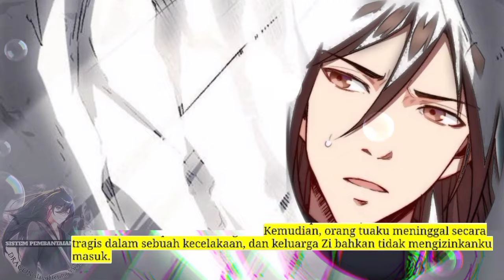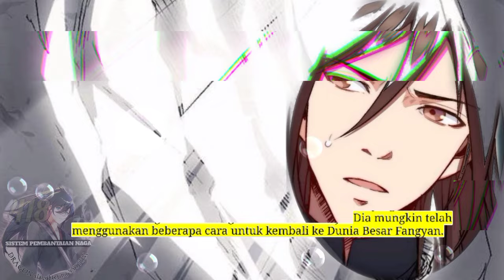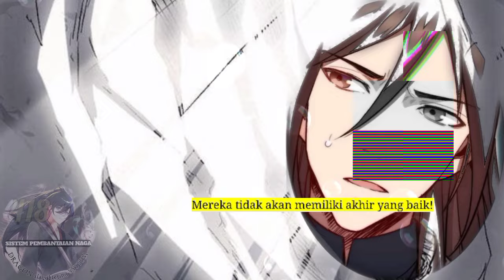Sistem P3mb4nt4i4n Naga season 418